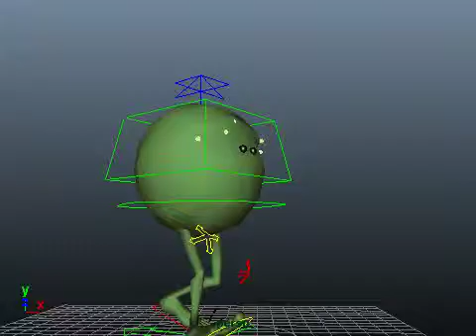Monty takes a walk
My first pass at a walk cycle in Maya using the Monty rig as found on creativecrash.com

This also was an exercise following the step by step standardization process laid out by Animation Mentor. The only thing missing is the logo.

Max